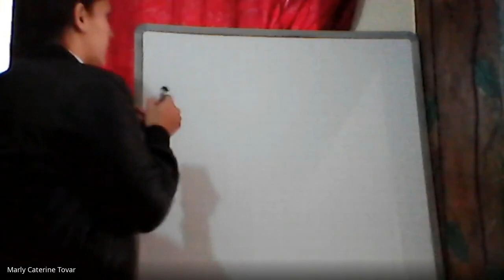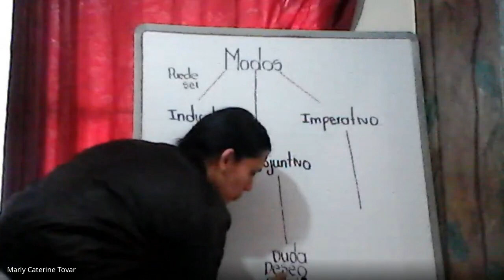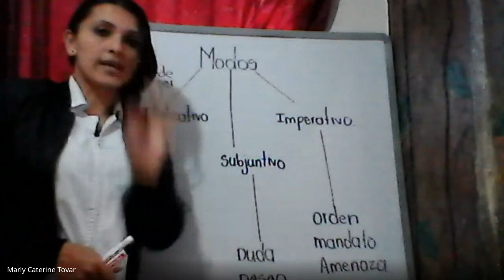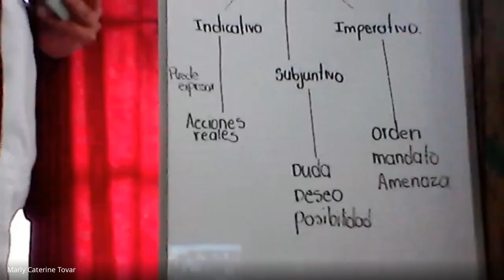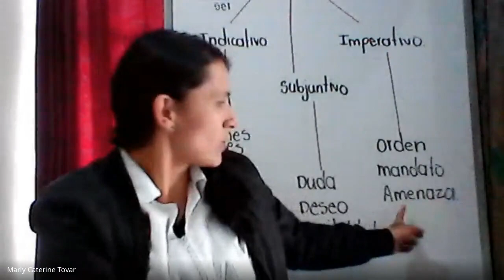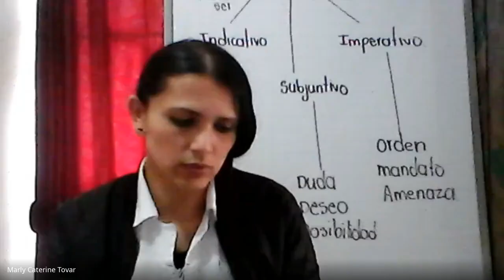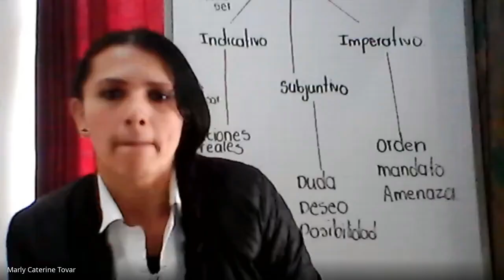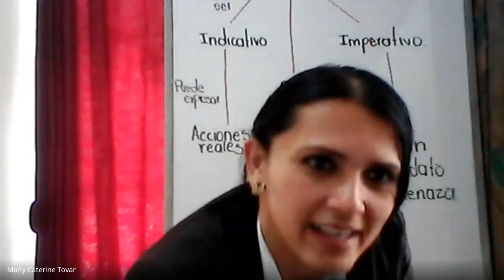ESPAÑOL GRADO 5º MODOS VERBALES 20 MAYO 2021